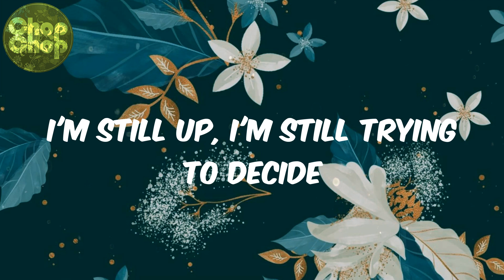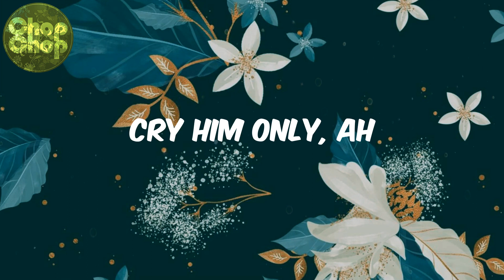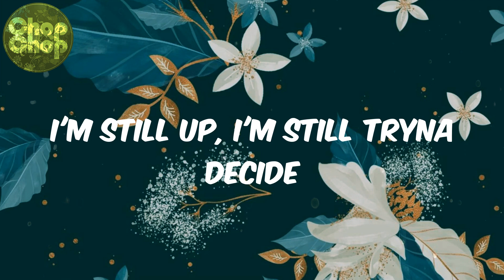Omah lay - (lyrics) Attention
lyrics/Parales:
Ayy
Smoke up?
Smoke up?
Need some freedom
Freedom
Smoke up?
Smoke up?
Need some freedom
Freedom

Omah lay, Attention, afro beat, afro lyrics, afro heat, african music, africanbeat